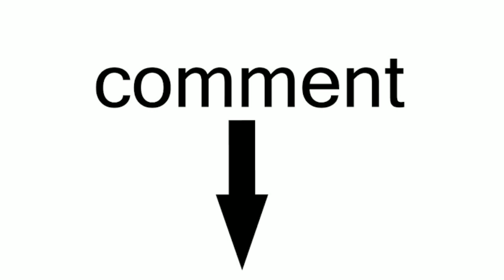Jamtara Season 2 Update|Jamtara Season 2 Release Date Update|Jamtara Season 2 Kab Aayaga|Netflix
Hello Guys,
In this Video I will give you the Update of Netflix Upcoming Web series Jamtara Season 2.